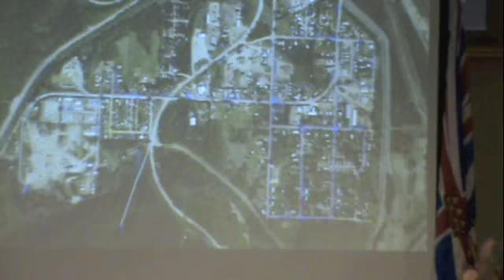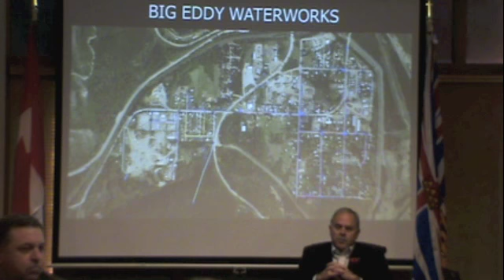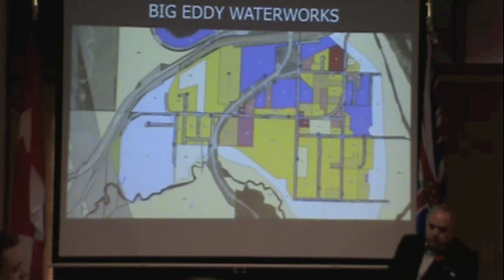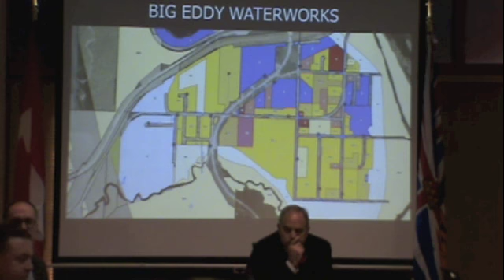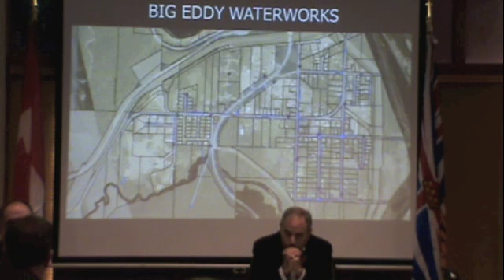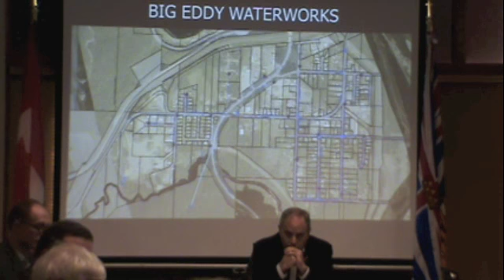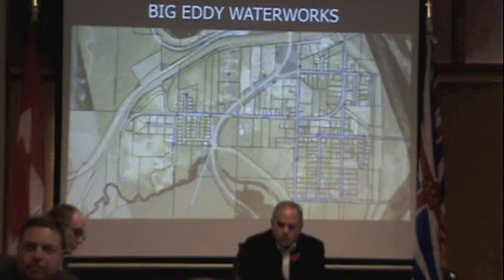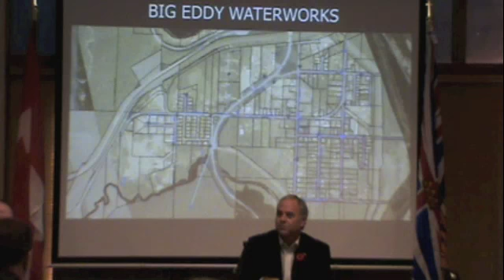online video city council nov04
Revelstoke City Council discusses the first steps the municipal government must take as it grapples with the Big Eddy Waterworks controversy. It did this in the open and public portion of its Special Meeting on Tuesday, November 4. However, it dealt with the Alan Mason controversy in secret.